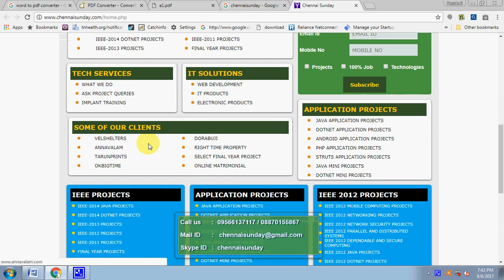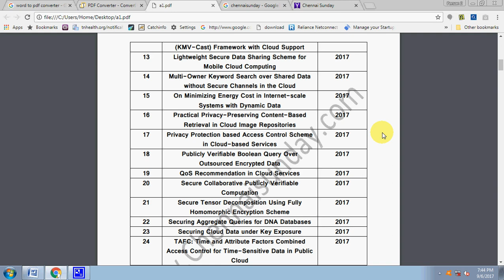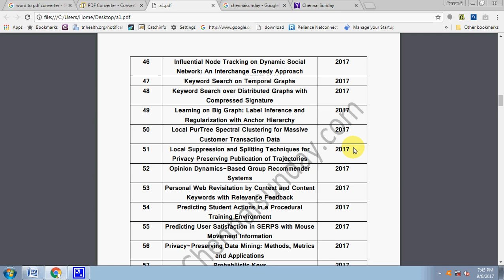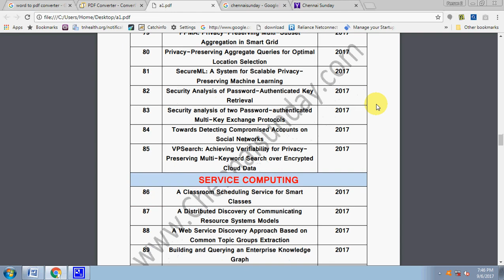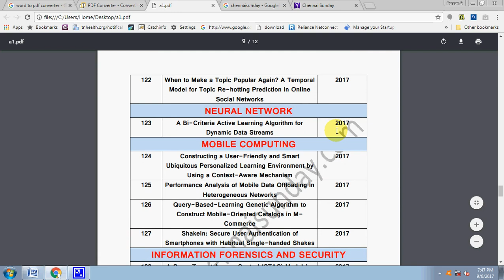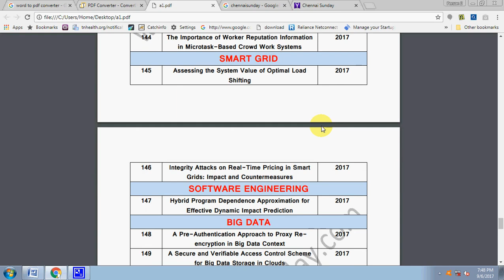IEEE PROJECTS 2017-18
Greetings from ChennaiSunday  Systems Pvt Ltd
Our motto is to bridge the knowledge gap between the academics and the industry.We provide project support for all courses include Ph.D,M.Phil, M.E/M.Tech, B.E/B.Tech, MCA/BCA, MBA/BBA, M.SC/B.Sc and etc.We undertake project works of all major universities